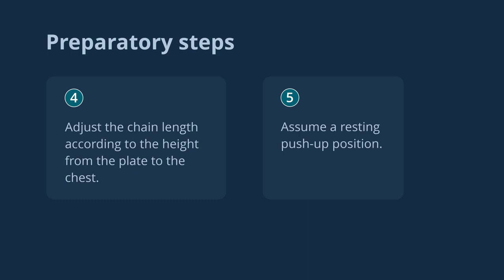EasyBase® Isometric Push Up Protocol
EasyBase® - force plates for rehabilitation and sports